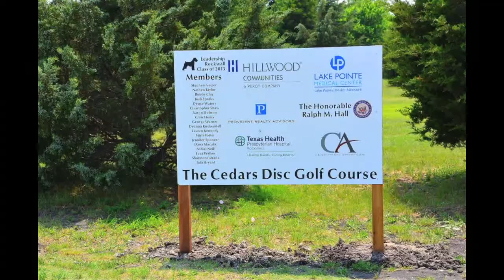Leadership Rockwall 2013 short